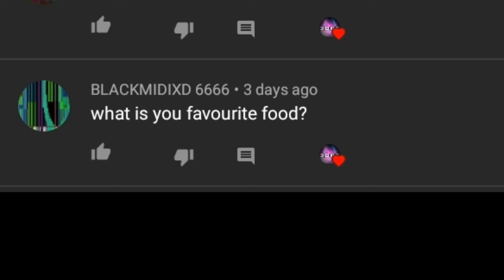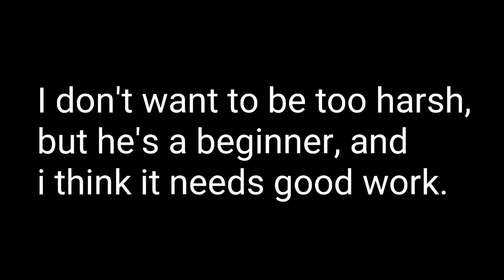300 subs q&a